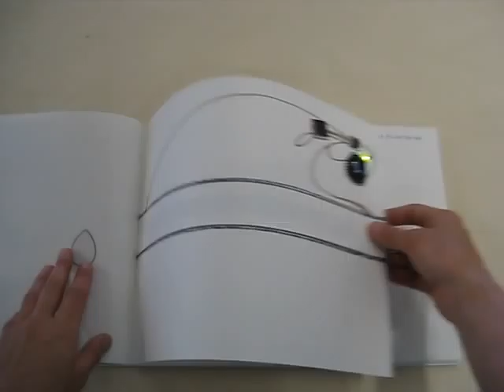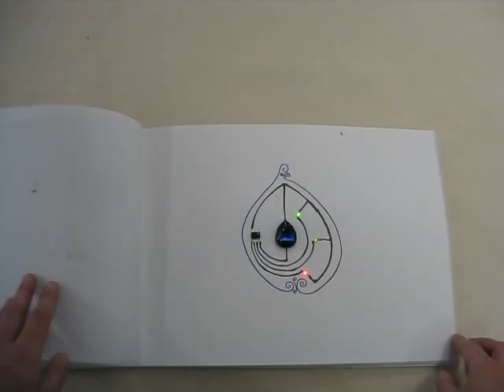Paintable Electronics Book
Pages of book created by Printable Electronics workshop participants at the 2010 Cambridge Science Festival, held at the MIT Museum.